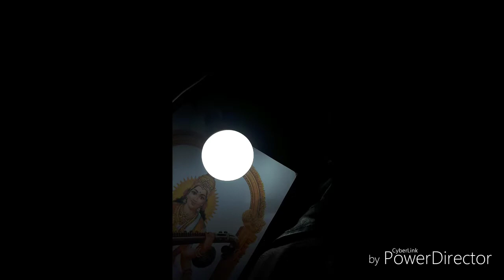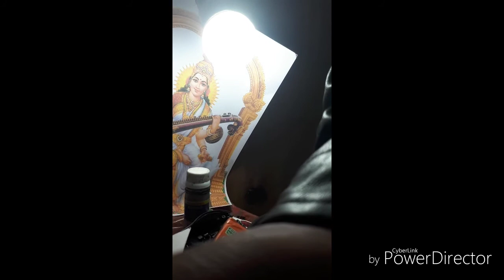Cfl light bulbs / repair & making process/ Bigreko CFL kasari banaune/ Cfl lai banaune tarika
Yo Video ma tapaiharule bigreko CFL lai kasari marmat garne bhanne sikna saknunchha.
Bigreko CFL marmat garera afno poisa bachaunuhos.
Cfl light bulbs / repair & making process .dosto hamro video lai hernu hola.

how to repair cfl bulb in hindi

cfl repairing pdf

how to check cfl tube

how to check cfl circuit with multimeter

cfl circuit working

cfl repairing course

cfl light bulbs / repair & making process

how to open cfl bulb